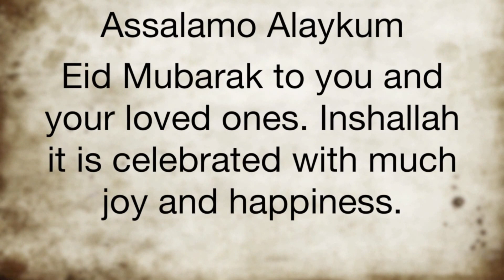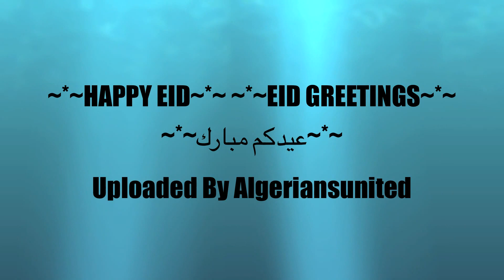HAPPY EID~*~ ~*~EID GREETINGS~*~ ~*~عيدكم مبارك~